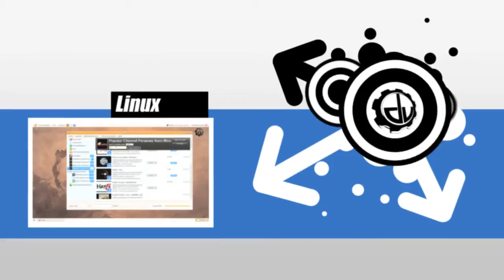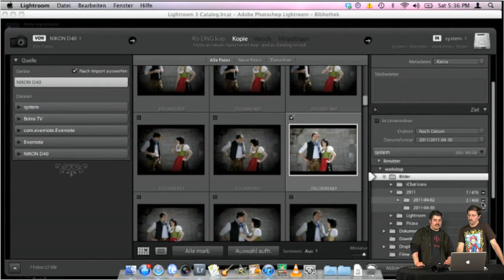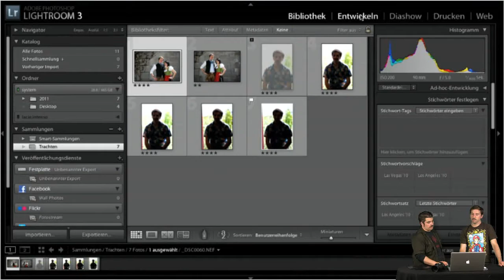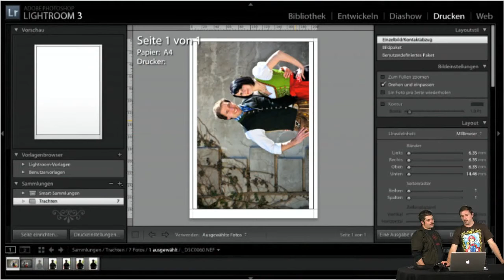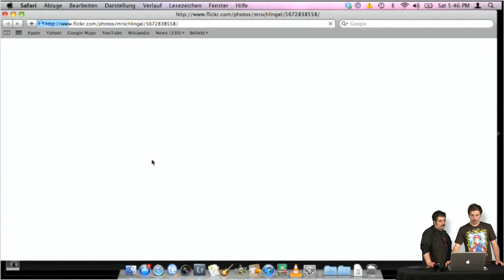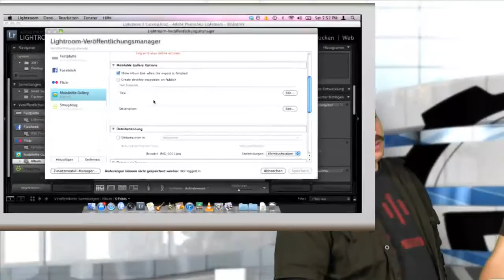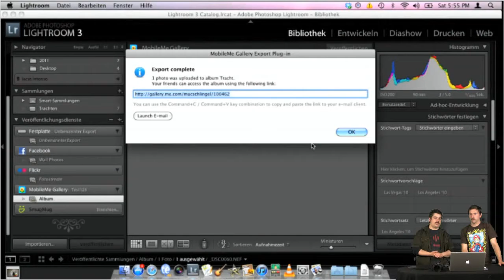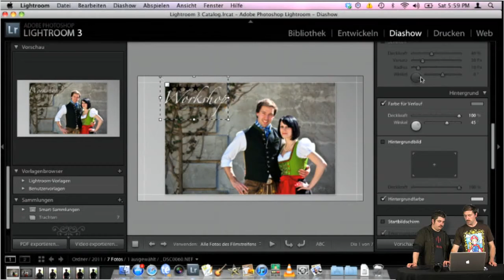DigitalUpgrade S02E18 Lightroom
Auch die heutige Sendung wir euch wieder präsentiert von Smile Software, vielen Dank für die freundliche Unterstützung!
Wem iPhoto oder Picasa nicht ausreicht und lieber einen "großen" RAW Converter mit Bibliotheksfunktion und Bearbeitungsoptionen sucht, der kann sich Beispielsweise Adobe Lightroom ansehen (Normal | Student & Teacher Von Nachbearbeitung bis Sharing auf Flickr, Smugmug und Facebook ist hier alles möglich. Um bspw auf MobileMe (solange es das noch gibt) hochzuladen gibt es das MobileMe Gallery Plugin Vielen dank an Smile Software für die Unterstützung von DigitalUpgrade. Mehr Infos und den großartigen PDFPen, PDFPen Pro und TextExpander findet Ihr